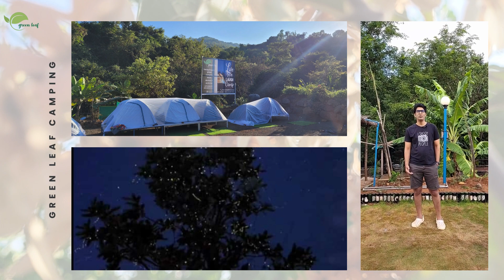Fireflies Event Near Pune | Green Leaf Camping Review | Call Now – 9529982259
At the Green Leaf Camping Fire Flies Festival, you can capture breathtaking images of nature's splendour and revel in its beauty. As you see tens of thousands of fireflies dazzling the night sky, you will have a one-of-a-kind and amazing experience. Take part in this one-of-a-kind event to make lifelong memories. This is your last chance to see the fireflies; don't miss it.
👉Just 1 hr From Pune

Stay Package:-

Inclusions - Snacks + Hi-Tea, + Tent Stay + Dinner Veg/Nonveg Thali (Unlimited), Tea & Breakfast
( Snacks & Tea at 6 Pm + Dinner at 9 Pm + Breakfast at 9 Am )
⛺ Tent Stay - Moisture-Free Tents With Extra Protection

📽️ Live Streaming Movies & Matches

🐝 Fire Flies Walk

🔊 Music System

🔥 Bonfire

🌅 Sunset View

🏏 Outdoor Games

🚗 Parking Area

🚽 Common Washroom ( Indian & Western Toilets)

🤵🏻‍♂ 24x7 Security - All Area Under CCTV Surveillance

▪️Pet Friendly

▪️Cold drinks & Barbeque available at Extra Charges